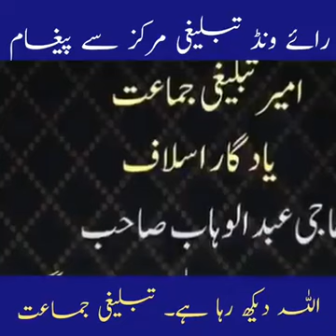رائے ونڈ تبلیغی مرکز سے آہم اعلان